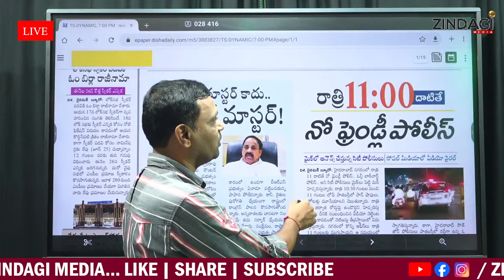ఇక నైట్ టైం పోలీసులకు కన్పిస్తే ఉతుకుడే...షాకింగ్ న్యూస్||Telangana Police New Rules || CM Revanth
Watch Telangana Police New Rules And CM Revanth Reddy Latest News By Zindagi Media.